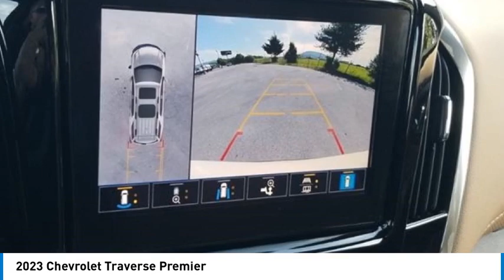2023 Chevrolet Traverse Premier Iridescent Pearl Tricoat in Chattanooga T23283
310 E. 20th Street